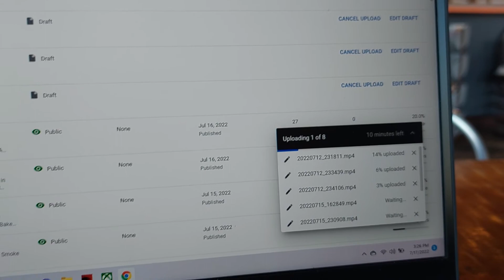On my grind. Time to work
This is great. I'm finally

Amazon Shopping List: